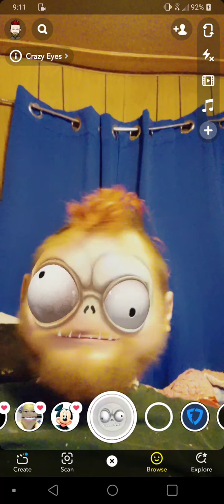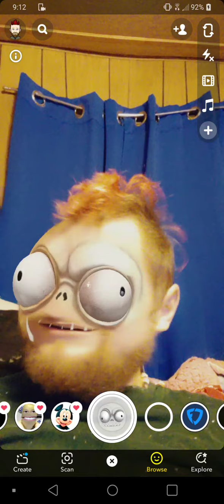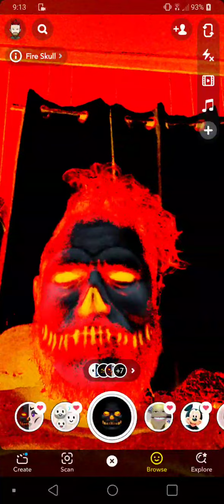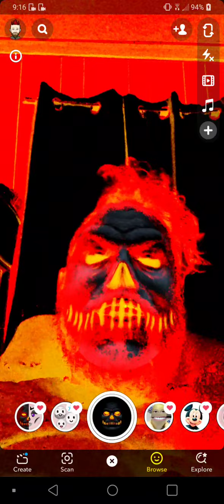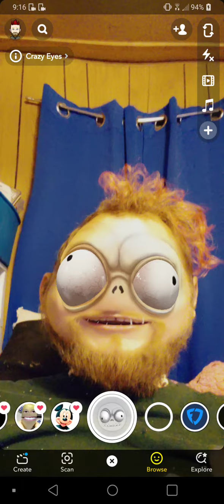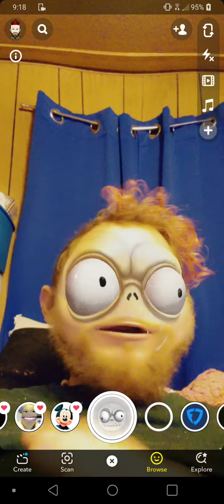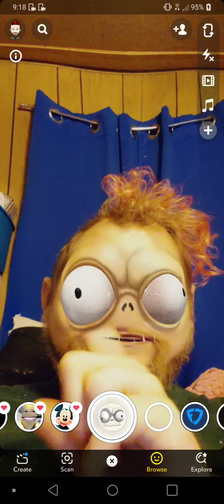back at it again with them funny snapchats